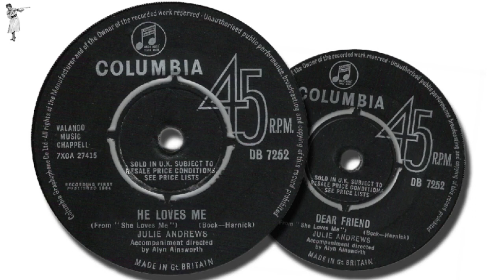He Loves Me (1964) - Julie Andrews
A1

MGM bought the screen rights for the musical ("She Loves Me") in 1967 with plans to make it into a film starring Julie Andrews and to be directed by Harold Prince. After a year of delays, MGM moved forward with the film with a revised production in 1969. Julie Andrews was still set to play Amalia; however Blake Edwards was now set to direct. Dick Van Dyke was strongly considered for the role of Georg which would have reunited Andrews and Van Dyke for the first time since Mary Poppins in 1964. Maurice Chevalier was among those considered for the role of Maraczek. Production was well underway when Kirk Kerkorian bought MGM and installed James T. Aubrey Jr. to run the studio to make sweeping changes. With a major company restructuring and focus shifting to more youth oriented films and the musical was among the many projects abruptly dropped.

P.S. I edited the sound a little, but did not remove all hisses and clicks.